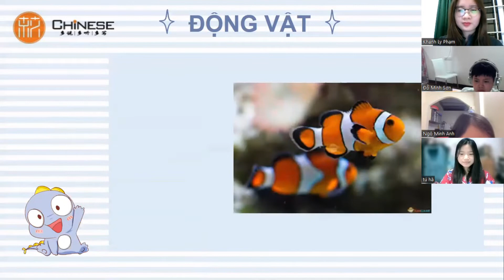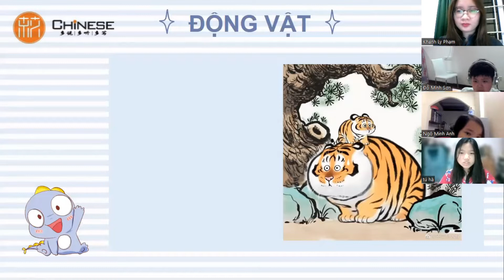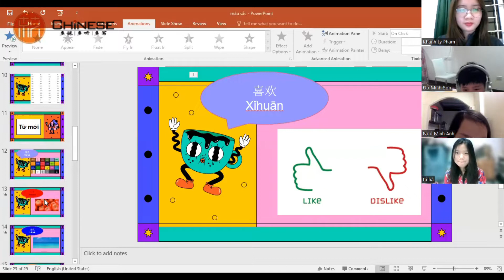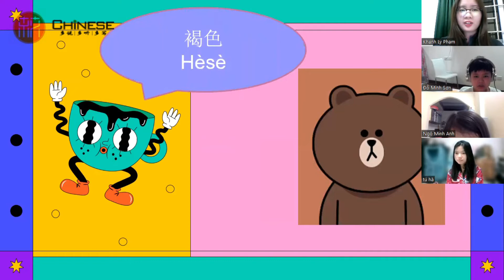Một buổi thi online lớp tiếng Trung trẻ em tại Trung tâm tiếng Trung Chinese có gì?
Hãy cùng theo chân chúng mình đi tìm hiểu xem lớp học tiếng Trung của các bạn nhỏ có gì mà vui thế nhé!